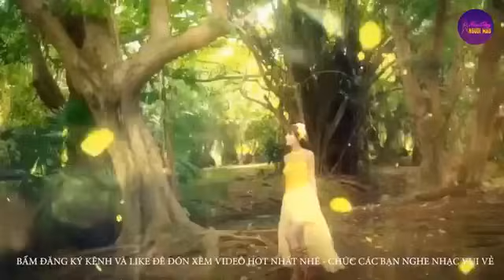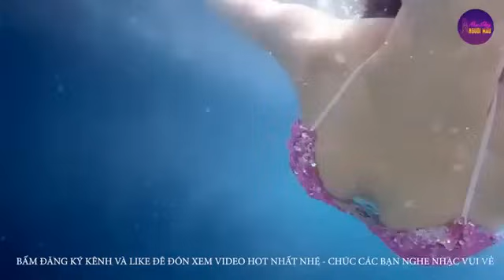Liên khúc nhạc sống người mẫu châu á remix hay nhất 2019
Tuyển chọn nhạc sống hay nhất vịnh bắc bộ